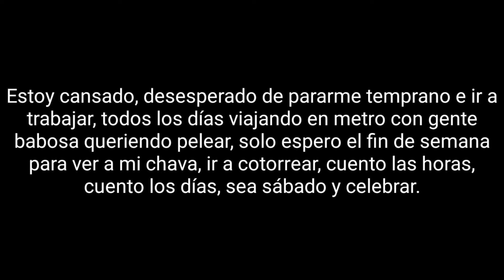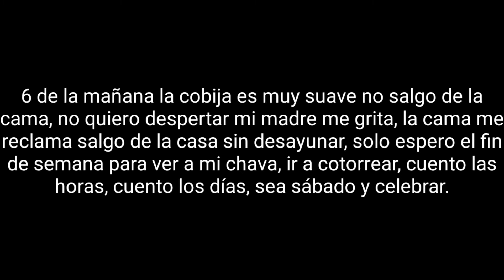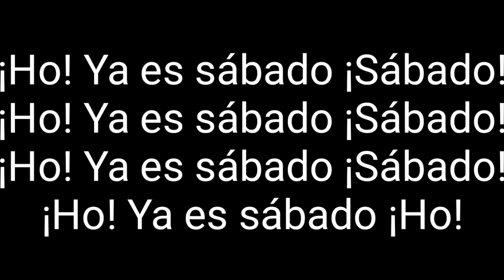MARA 100% Rock 03 Sábado Letra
MARA
100% Rock
2015
México
Aldo De La O
Toshiro Midori
Marcos Ávalos El Abulon
Ricardo Garcia
03 Sábado
Lyrics:
Estoy cansado, desesperado de pararme temprano e ir a trabajar, todos los días viajando en metro con gente babosa queriendo pelear, solo espero el fin de semana para ver a mi chava, ir a cotorrear, cuento las horas, cuento los días, sea sábado y celebrar.
¡Ho! Ya es sábado ¡Sábado!
¡Ho! Ya es sábado ¡Oh!
6 de la mañana la cobija es muy suave no salgo de la cama, no quiero despertar mi madre me grita, la cama me reclama salgo de la casa sin desayunar, solo espero el fin de semana para ver a mi chava, ir a cotorrear, cuento las horas, cuento los días, sea sábado y celebrar.
¡Ho! Ya es sábado ¡Ho!